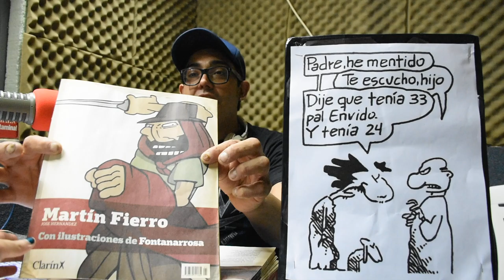Lápiz Parlante "Inodoro Pereyra" por Eduardo Zurdo - La Expiación - 14/11/19